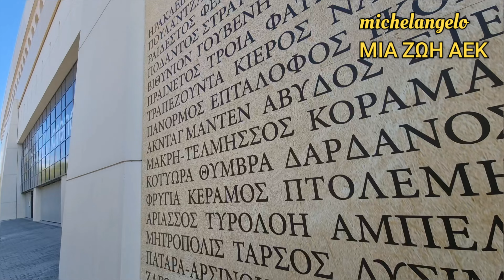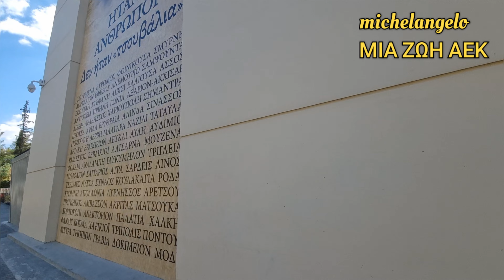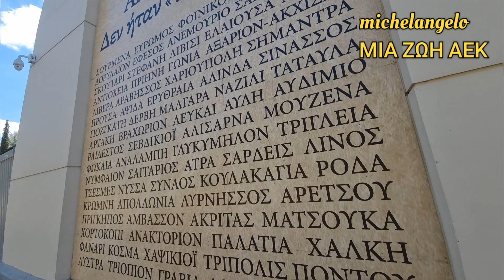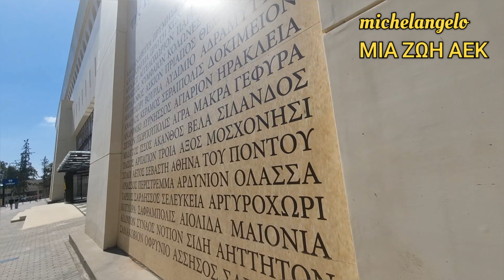ΠΕΡΙΦΟΡΑΤΗ ΒΟΛΤΑ ΣΤΗΝ ΑΓΙΑ ΣΟΦΙΑ ΜΕΤΑ ΑΠΟ ΚΑΙΡΟ!!!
Ο MICHELANGELO ΠΕΡΙΦΕΡΕΤΑΙ ΣΤΗΝ ΑΓΙΑ ΣΟΦΙΑ ΜΕΤΑ ΑΠΟ ΚΑΙΡΟ ΚΑΙ ΣΟΛΙΑΖΕΙ...